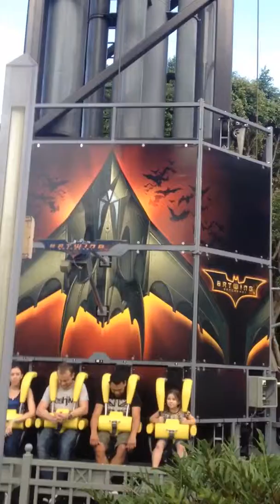Dave + Abby on The Bat Wing Movieworld.. :D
Go Abby go..